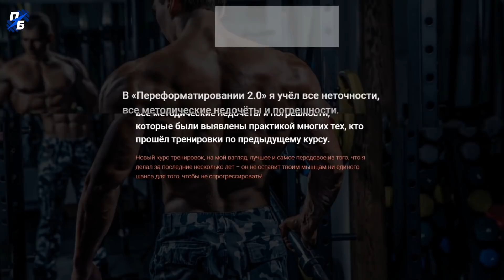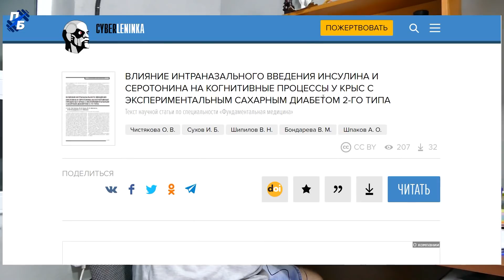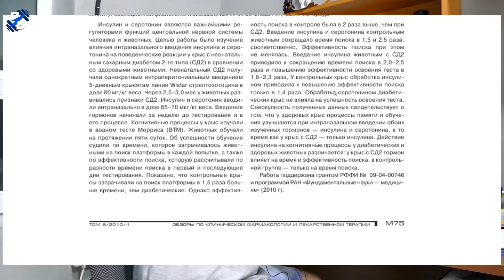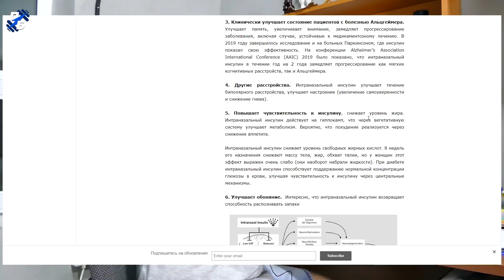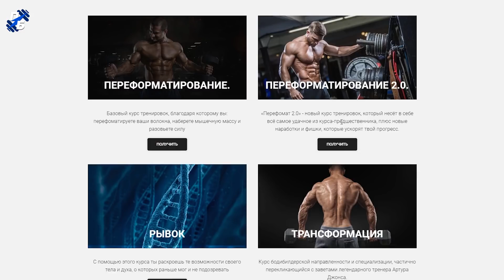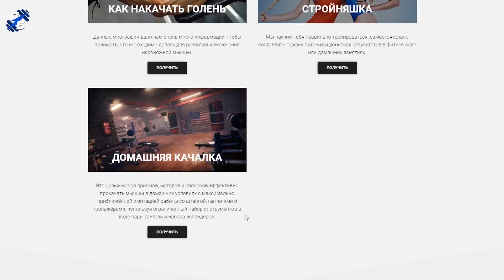Инсулин интраназальный. Панацея для похудения и работы мозга? Бодитюнинг 55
Так, Всем привет! Это очередной выпуск бодитюнинга и сегодняшняя тема нашего выпуска звучит следующим образом: Инсулин интраназальный. Панацея для похудения и работы мозга? Бодитюнинг 55.  Многие, думаю, будут очень сильно удивлены сегодняшней темой,  многие будут удивлены дополнительным способом применения инсулина точнее введения в организм.  Я сам об этом узнал совершенно недавно, ну, скажем так, в пределах там года полугода где-то.  Так не вспомню точно. Один из ребят, кто на меня подписан, с кем мы периодически обмениваемся информацией, скинул мне вот такие вот материалы  по поводу применения инсулина, не с помощью введения, инсулина не с помощью инъекции как это привыкли все делать, да, Как больные диабетом так и больные бодибилдингом,  так и с помощью спрея в нос.  Который в аптеке В принципе не продается.  Это тема, на самом деле, пришла ко мне из исследований практических и теоретических  из сферы биохакинга.  Но муссируется эта тема в медицинских кругах уже Достаточно давно  Как в нашем понимании, но совсем недавно в медицинском понимании и в плане там исследования Да над проявлениями различных лекарственных средств.  Материалы, которые я находил, были датированы даже 2010 годом и может немножко раньше, поэтому я подозреваю, что эта тема Медиков интересует и отдельных персонажей которые работают с фармакологией  интересует уже лет 15 это, не меньше, а то  наверное и больше - просто более старых материалов не находил - так плотно не копал.  Но плотно копал другое - эффекты и, самое главное, побочку. и  До сегодняшнего дня Я не нашёл ни единого материала, в котором бы четко утверждалось, что есть какие-то побочные эффекты.  Их, на них есть подозрения, но как бы отсроченные вдолгую, Да на длительную перспективу.  Например, на истощение стволовых клеток тех же нейронов.  Но, опять же, это теоретические вещи, которые до сих пор еще отследить никто не мог, и это просто как предположение звучало, Что у человека могут закончиться там какие-то стволовые клетки, которые образуют образуют потом нейроны необходимые мозгу, и, в итоге, неоткуда будет брать потом ресурс для образования новых нейронов.  Это всё в теории так и осталась, на это нарыли целую кучу других опровержений  опять же теоретических, и  это как бы балансирует, вот так вот, на весах  на данный момент в районе нуля, опять же, да, по доказательной базе по поводу этой побочки, которая растягивается там на длительное время в перспективу.  Сейчас просто почитаем некоторые материалы, а потом перейдем к тому, с чем работал именно я, что делал с этим интраназальным инсулином именно я,  и какие эффекты для себя я подтвердил практически - а они достаточно существенны.  И так, поехали кое-что читанём, совсем недолго.
В этом видео под названием Инсулин интраназальный. Панацея для похудения и работы мозга? Бодитюнинг #55 я поделился своим опытом введения инсулина нетрадиционным способом – интраназально. Суть в том, что оказываемы не организм эффекты от такого способа введения инсулина очень сильно отличаются от эффектов от традиционного способа – с помощью шприца и подкожного укола. Интраназальное введение инсулина связано с целым рядом положительных эффектов, которые данный способ оказывает на работу и состояние центральной нервной системы в общем и мозга в частности. Плюс данный способ оказывает выраженные метаболичесткие эффекты на другие ткани и системы всего остального организма – снижение инсулинорезистентности, например. Так же поделился опытом применения интраназального инсулина для избавления от симптомов рассеянного склероза и деменции. Подробности в этом ролике. Но! Самолечение может быть опасным для вашего здоровья!